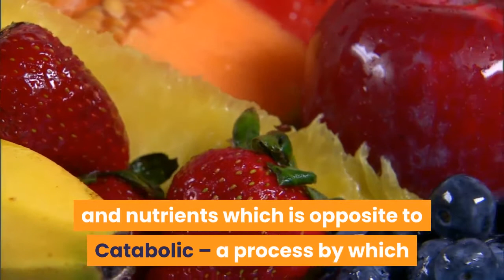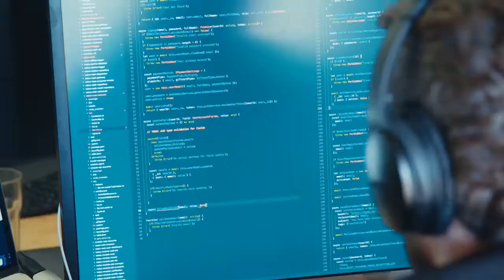Anabolic Running Reviews, exercise, workout, program, weight loss, benefits, tips,Tricks,Guide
Anabolic Running Reviews, exercise, workout, program, weight loss, benefits, tips,Tricks,Guide, documentary, nutrition
Anabolic Running Review – Is this Worth Your Money?

If you are a man who wanted to look lean, strong and jacked, then you are in the right review. Most of the guys wanted to have a leaner and nicely-shaped body. This is the reason why many men go to the gym or do physical activities just to look great! Athletes trained really hard to look and become strong and jacked! But sometimes, working too hard might lead to another problem for men.

There are many ways to achieve a nice-looking body that you can proudly flaunt to women. One of the methods that could be very effective in helping you achieve your body goals is Anabolic training. This refers to muscle building from protein and nutrients which is opposite to Catabolic – a process by which molecules are broken down into smaller parts to release energy.

What Is Anabolic Running?

The Anabolic Running program was created by Joe LoGalbo. This is a training method that he personally created for men who are suffering from low growth hormone and testosterone. This is actually specialized for men who wanted to get a well-built and muscle-toned body overflowing with masculinity. There is no guarantee that you will be satisfied with the results when you overworked your body like running in long-distance marathons. This is what Joe LoGalbo have done before. He actually ran in long-distance marathons to become fit, but he did not like the results. His growth hormone and testosterone dropped, resulting in having a low sex drive. He almost lost his wife because of this.

What Will You Learn From Anabolic Running?

The Anabolic Running program will make you do sprint interval training. A 10 forty-five seconds sprints with three minutes rest intervals after doing every sprint. The program has 4 components, one of these components is the Main Program of Anabolic Running. Joe also included 3 bonuses and are part of the components of this program. The 3 bonuses are the Awe and Shock Strength, Hacker Handbook for Testosterone, and the Anabolic running for indoor. These bonuses make Anabolic Running easier to do and understand.

Anabolic Running Pros & Cons

Pros

Increased levels of your testosterone.

The stamina will improve while burning all those useless fats.
The program has helped many men achieved their aimed body shape and weight. If it works for them, it might work for you too! It only takes sixteen minutes per week, meaning you do not have to spend many hours at the gym daily. Plus, you only have to pay less than 20 dollars to get this program! This makes the Anabolic Running program worth your money and time!

anabolic running exercise,
anabolic running meaning,
anabolic running 2.0 reviews,
anabolic running workout,
anabolic running definition,
anabolic running program,
running for beginners,
running weight loss,
running benefits,
running tips,
running workout,
100 miles and running,
running nutrition,
running the streets,
running documentary,
running anime,
running for my life,
running low